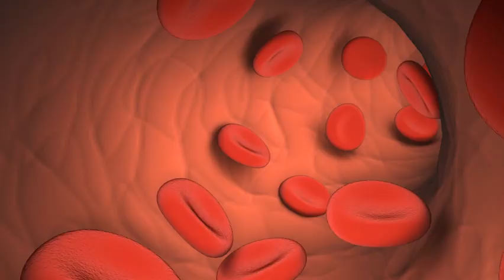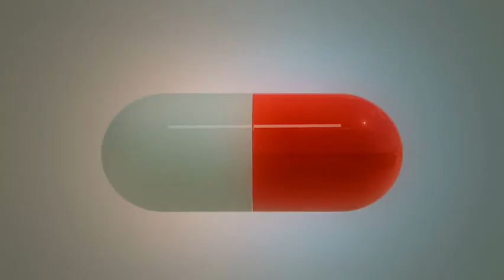"Groundbreaking News: Oral Insulin Invented at Artic University Norway"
Today, we are excited to announce a revolutionary discovery made at Artic University Norway - the invention of Oral Insulin. This groundbreaking innovation has the potential to change the lives of millions of people living with diabetes worldwide. Watch this video to learn more about this incredible breakthrough and how it could transform the way diabetes is managed in the future. Don't miss out on this game-changing news from one of the leading institutions in the healthcare industry.